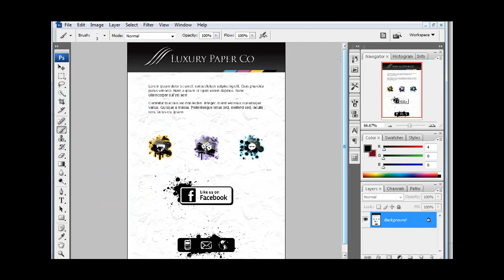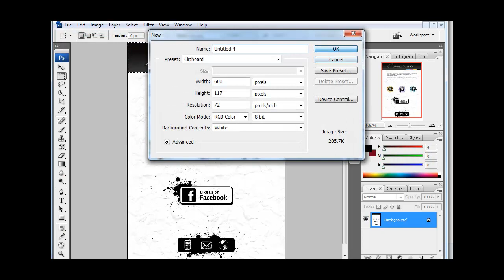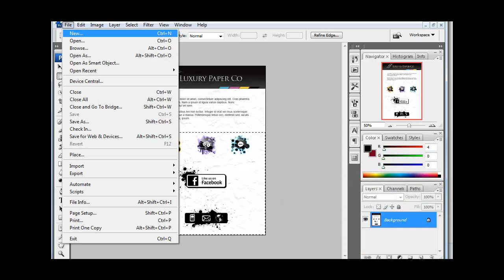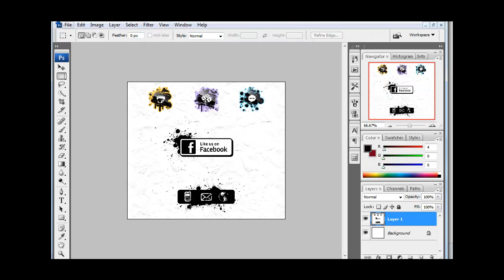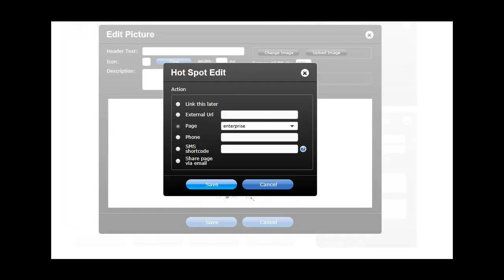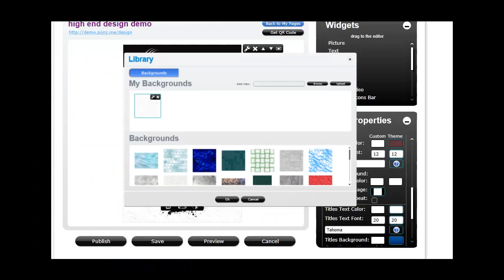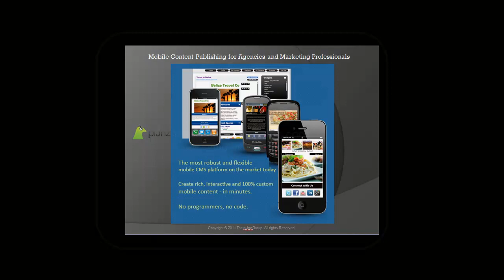How to create 100% custom interactive mobile page with zero coding on piJnz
piJnz mobile site builder for agencies and marketers allows you to create 100% custom designed mobile sites (based on a PSD creative file) with zero coding needed.